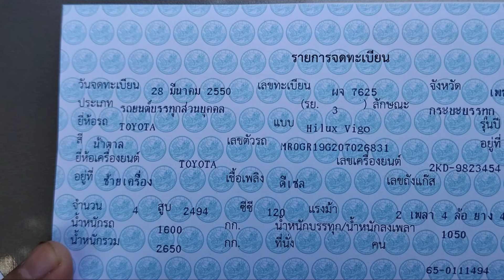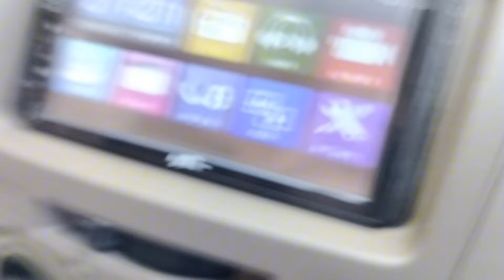กระบะมือสอง toyota vigo 0831351383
รถอยู่จังหวัดเพชรบูรณ์อำเภอหล่มเก่าmtoyota hilux vigo
TOYOTA HILUX VIGO 2.5 EXTRACAB (ปี 2007) G PICKUP MT
model ปี 2007 แท้ๆ toyota vigo 2.5 g ตัวท๊อปสุด
เครื่องดีเซล 2.5 d4d ประหยัดมากๆ ขับง่าย ทนทาน ไม่จุกจิก
airbag เบาะหนัง กระจกไฟฟ้า, เซ็นทรัลล็อค, พวงมาลัยพาวเวอร์, abs ไฟตัดหมอก ,กระจกมองข้างปรับไฟฟ้าแบบโครเมี่ยม,ไมล์ดิจิตอล ,กุญแจรีโมท
รถบ้านแท้ๆ ไม่เคยเฉี่ยวชน ไม่เคยบรรทุกหนัก สวยจัด
Toyota Hilux Vigo 2.5 EXTRACAB (ปี 2007) G Pickup MT สภาพดี
toyota vigo 2.5 g ตัวท๊อปสุด เครื่องดีเซล 2.5d4d ประหยัดมากๆ รถบ้านแท้ๆ
ครื่องดีมาก เดิมๆ แอร์เย็นฉ่ำ พร้อมใช้งานได้เลยภาษีเต็ม 67 พ่วงมาลัยพาวเว่อร์

00:54 สวัสดี fc
01:34 รีวิวรอบคัน
02:05 รีวิวคัสซี
04:15 ภายใน
05:10 สตาร์ทเครื่อง
06:30 รายละเอียดรถ ราคา

1.Line ID               :   binboyy

3. เบอร์มือถือ         :    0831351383